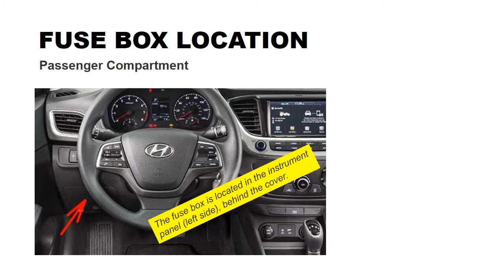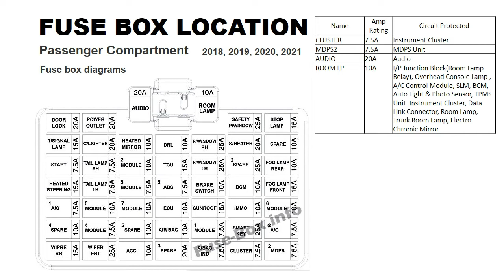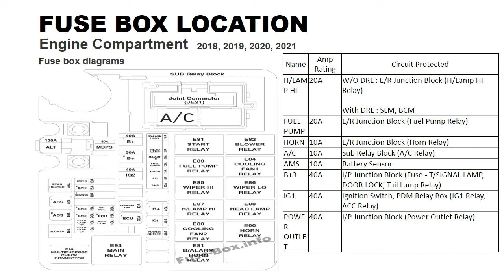HYUNDAI ACCENT FUSE DIAGRAM 2018 2021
千ㄖㄥㄥㄖ山 ㄚ卂 Ꮆ卂乇丂 ㄒㄖ 丂ㄩ卩卩ㄖ尺ㄒ
Biar tambah semangat uploadnya gaes